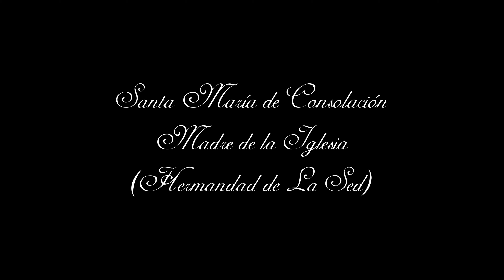[4K] SANTA MARIA DE CONSOLACION (HDAD LA SED) - CUESTA DEL BACALAO 2019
En este video podemos ver a Santa María de Consolación Madre de la Iglesia acompañada de la Banda de Música Municipal de Mairena del Alcor interpretando las marchas:
- Y en Triana, La O - 0:50
- La Sed de Nervión - 5:04
a su paso por la Cuesta del bacalao el Miércoles Santo de 2019.✓